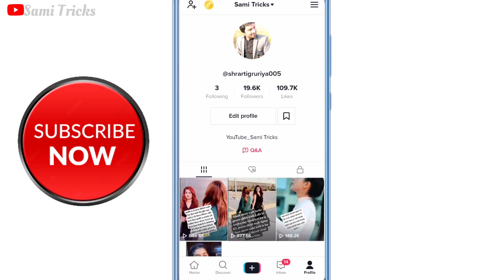Tiktok Unban Today News | Tiktok Unban New Update